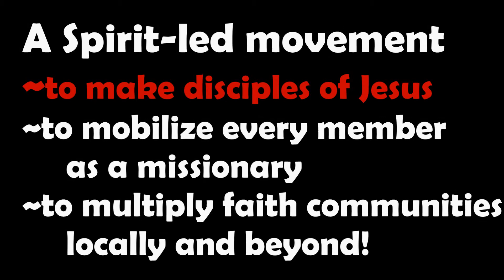James Weick & Raquel Rivera Fall Leadership Assembly 2020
LMC churches
Saturday, September 26, 2020
8:30 am ~12:00
The LMC Fall Leadership Assembly transitioned to an online ZOOM platform due to health concerns.